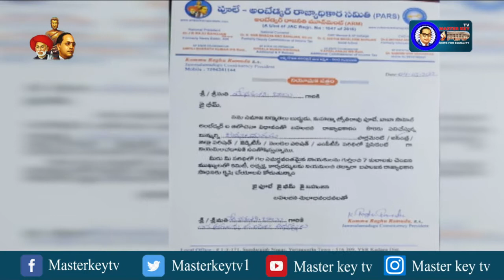PARS ఎర్రగుంట్ల మండల అధ్యక్షులుగా మేనకంటి బాబు గారు నియామకం...! || Masterkey Tv